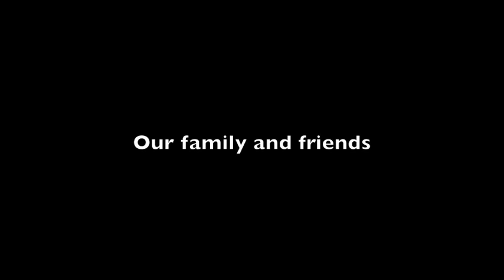Comedian Rajiv Satyal Proposes to Girlfriend Onstage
On 6 December 2014, Rajiv Satyal Proposed to Harsha Mistry at the Newport Funny Bone.

The comedian at the end of course is Kevin Nealon.

The song is, "Yes!" by Chad Brock.  It's a country song.  We were in Kentucky, after all.

Thank you to our family & friends for all of your love & support.